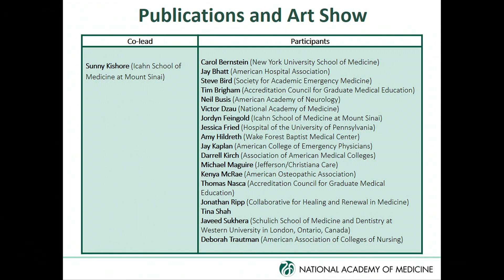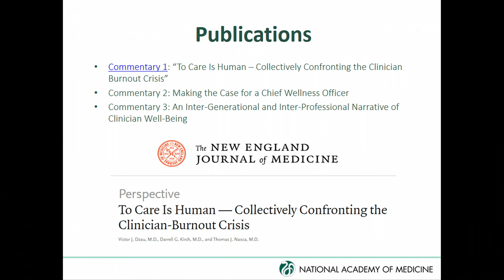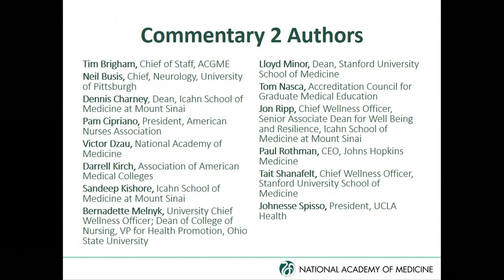Working group updates and Q&A: Sandeep Kishore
Sandeep Kishore of the Icahn School of Medicine at Mount Sinai presents on the progress and activities of the Publications and Art Show Working Group of the Action Collaborative on Clinician Well-Being and Resilience.